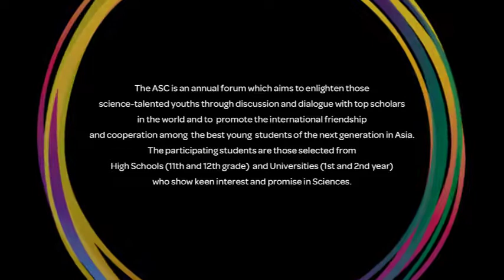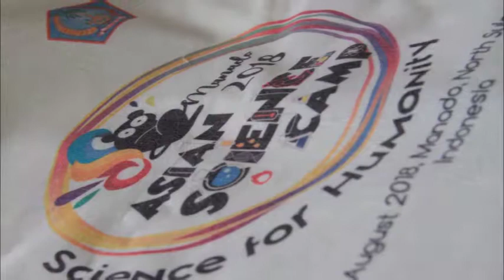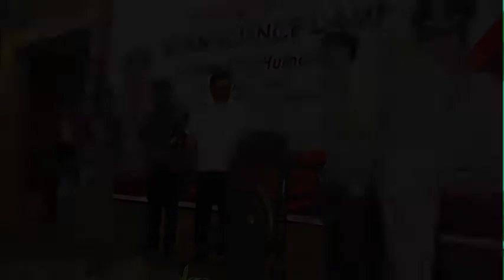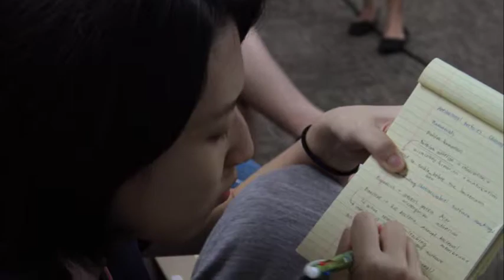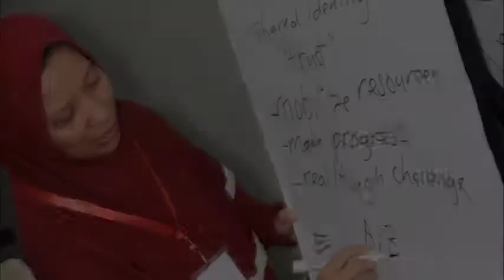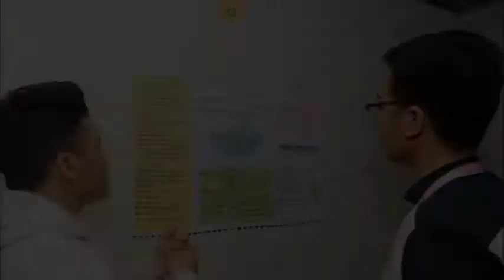Asian Science Camp 2018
The 12th Asian Science Camp (ASC) Untuk Ke-2 kalinya Indonesia menjadi Tuan Rumah ASC. ASC 2018 diadakan pada 3 - 9 Agustus 2018 di Manado, Sulawesi Utara.